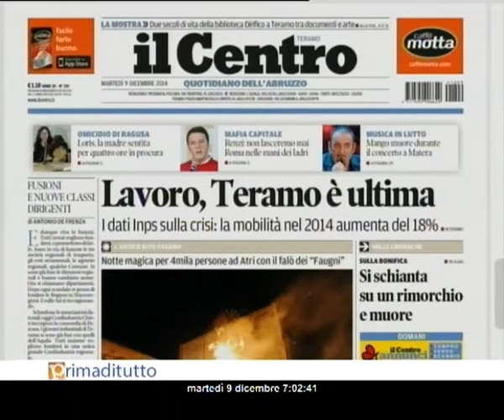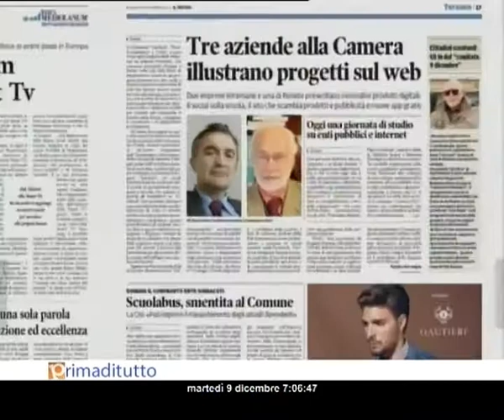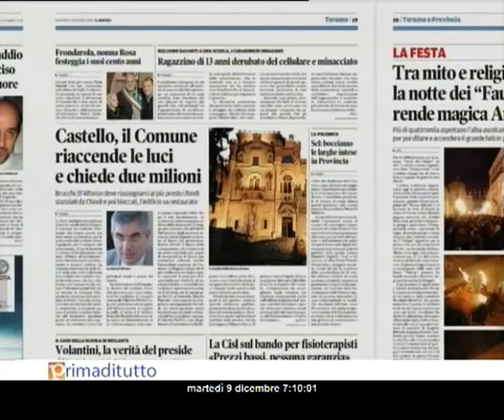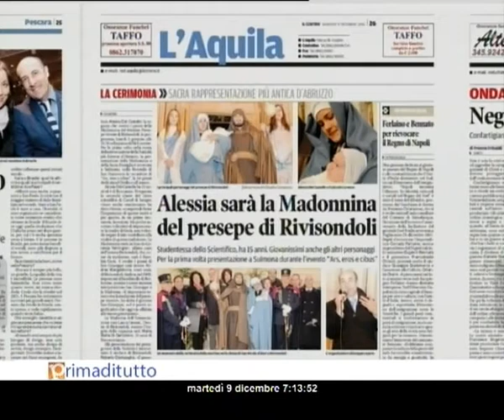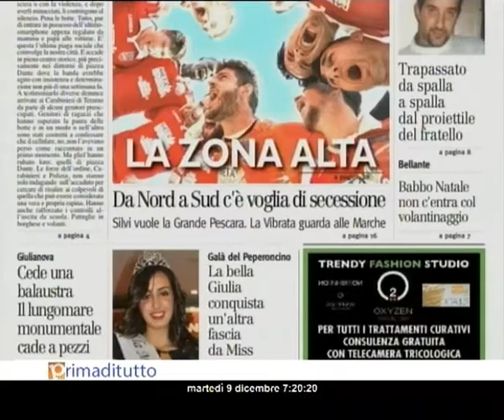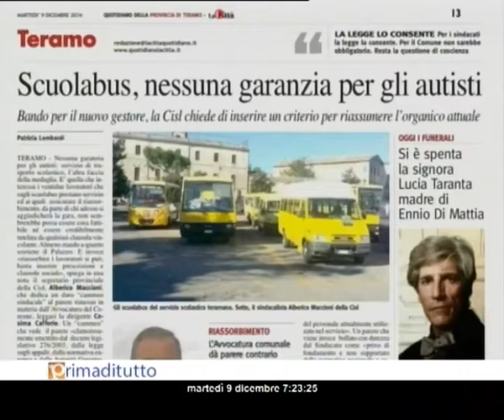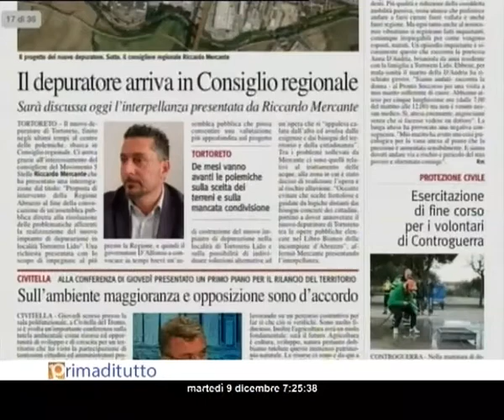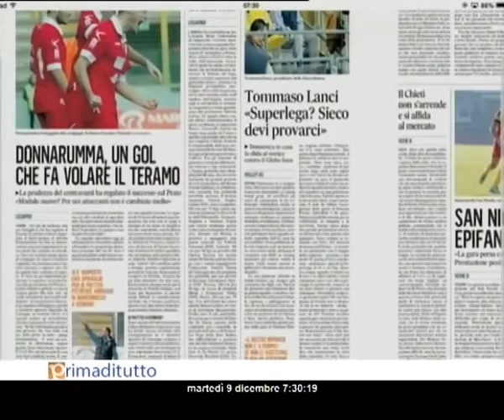PRIMADITUTTO MARTEDI 09 12 2014